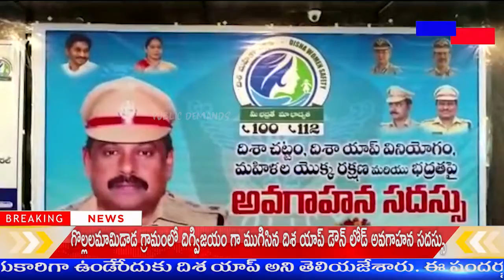గొల్లలమామిడాడ గ్రామంలో దిగ్విజయం గా ముగిసిన దిశ యాప్ డౌన్ లోడ్ అవగాహన సదస్సు PUBLIC DEMANDS NEWS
తూర్పు గోదావరి జిల్లా, పెదపూడి మండలం గొల్లలమామిడాడ గ్రామంలో దిగ్విజయం గా ముగిసిన దిశ యాప్ డౌన్ లోడ్ అవగాహన సదస్సు. గ్రామ సర్పంచ్ శ్రీమతి లంకా మున్నీ అధ్యక్షతన జరిగిన సభలో కాకినాడ సబ్ డివిజనల్ అధికారి శ్రీ వి భీమారావు ముఖ్యఅతిథిగా పాల్గొన్నారు. ఈ కార్యక్రమంలో కాకినాడ గ్రామీణ ఇనస్పెక్టర్ ఆకుల మురళీ కృష్ణ, పెదపూడి ఇనస్పెక్టర్ క్రాంతి కుమార్, పెద్దాడ ప్రాధమిక ఆరోగ్య కేంద్రం వైద్యురాలు డాక్టర్ ప్రియాంక, ఆయుర్వేద వైద్యులు డాక్టర్ విజయలక్ష్మి, డాక్టర్ శ్యామల, లయన్స్ క్లబ్ సీనియర్ సభ్యులు, న్యాయవాది మండ రాజా రెడ్డి, ఉపసర్పంచ్  తాతా రెడ్డి, లయన్స్ క్లబ్ అధ్యక్షుడు నాగు ,మార్కెట్ కమిటీ డైరెక్టర్ కడిమి శ్రీను పాల్గొన్నారు. . ఈ సందర్భంగా ముఖ్యఅతిథి భీమారావు మాట్లాడుతూ మహిళల రక్షణ కోసం మంచి మనసుతో ముఖ్యమంత్రి జగన్ మోహన్ రెడ్డి తీసుకవచ్చిన అద్భుతమైన యాక్ట్ దిశ చట్టమని అటువంటి చట్టం లో యువతులకు సహాయకారిగా ఉండేేందుకు దిశ యాప్ అని తెలియజేశారు. ఈ సందర్భంగా మండలంలో కరోనా సమయంలో విశేషమైన సేవలు అందించిన మహిళా వైద్య అధికారులను, మహిళా పోలీసు లను సత్కరించి జ్ఞాపికలు అందజేశారు. శ్రీ భీమారావు మాట్లాడుతూ సదస్సు విజయవంతం కావడానికి సహకరించిన లయన్స్ క్లబ్ సభ్యులు అందరినీ అభినందించారు.

     ꧂Thankyou ꧂